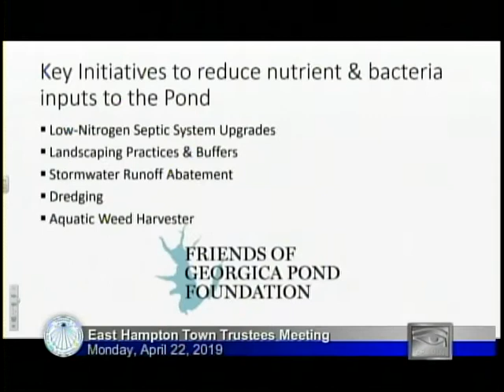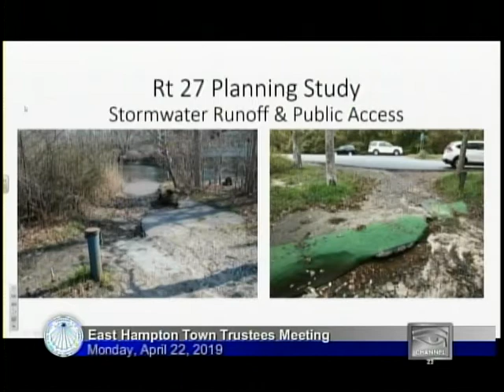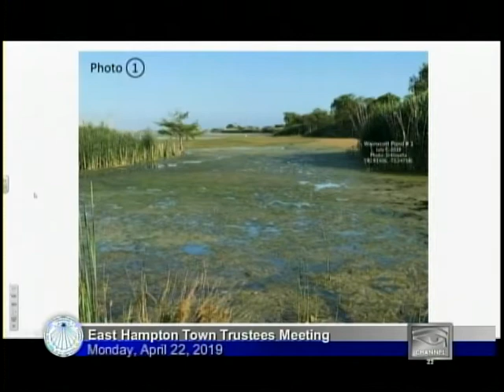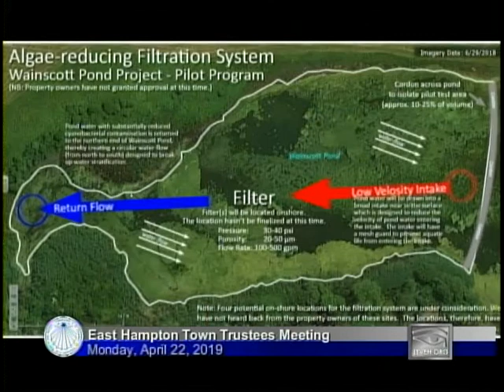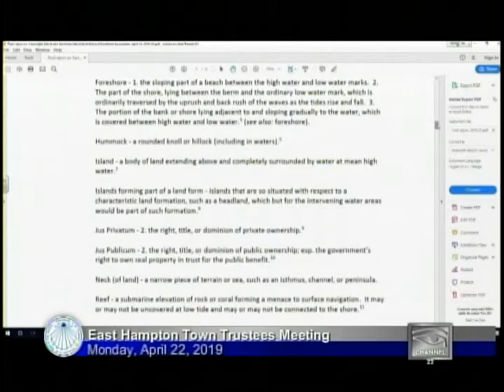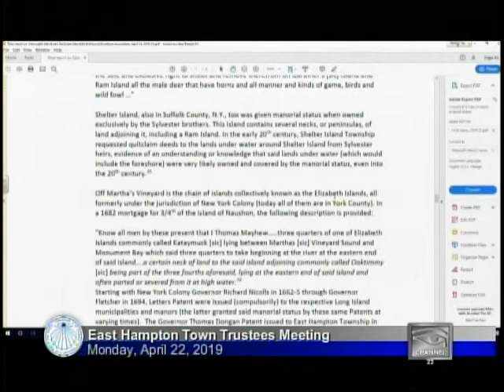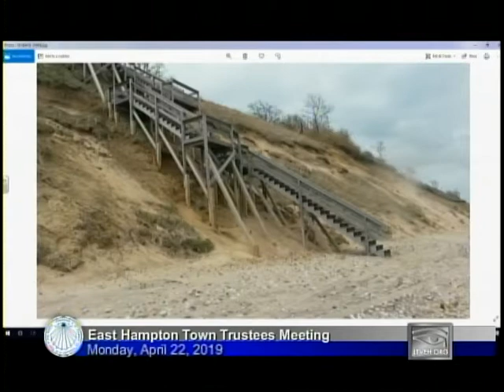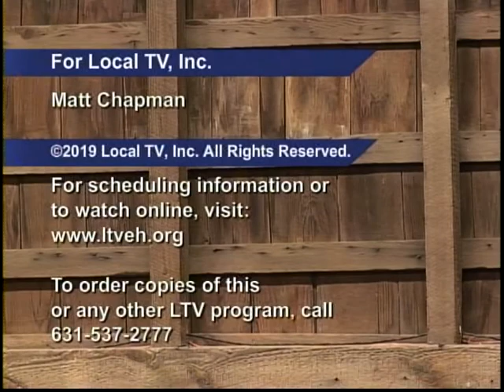East Hampton Town Trustees Meeting 04/22/2019